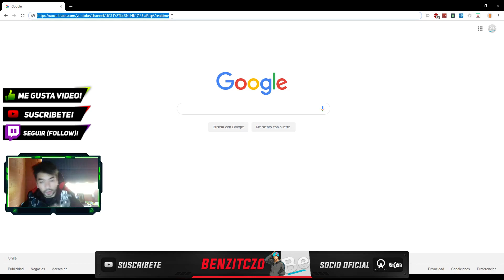2.000 SUBS ¡MUCHAS GRACIAS! + 30 USD STEAM WALLET SORTEO MUCHO MÁS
MUCHAS GRACIAS RECUERDOS MIS VIDEOS MUCHOS Y MÁS FAMILIAS SUBS MÁS VAMOS 3.000 SUBS MÁS SORTEO Y REGALANDO.

11 de abril empieza subir video requisitos y explicar :3